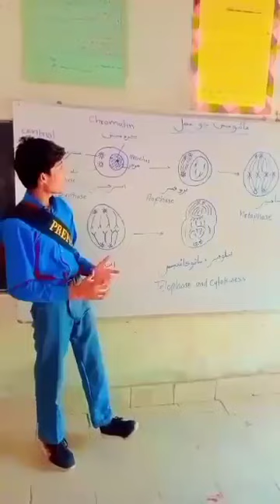"Mitosis Process Explained by a GBHS GUPCHANI Student"